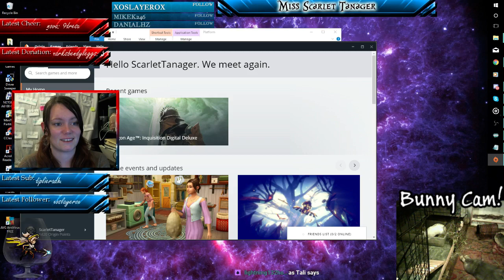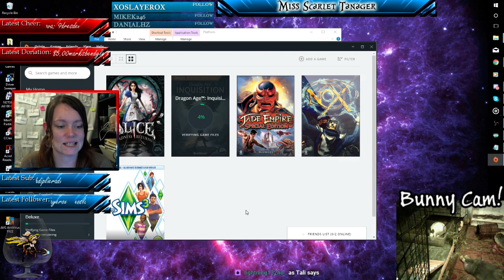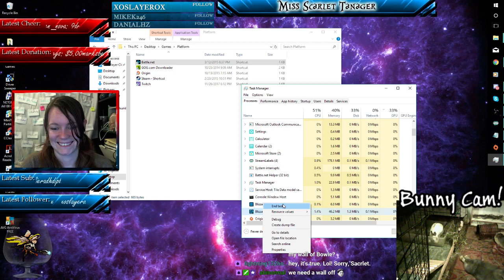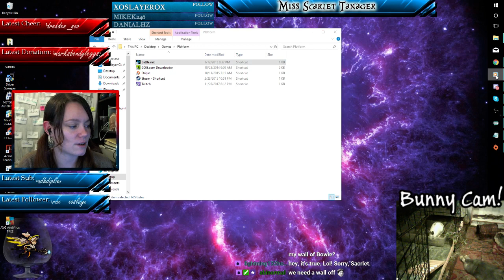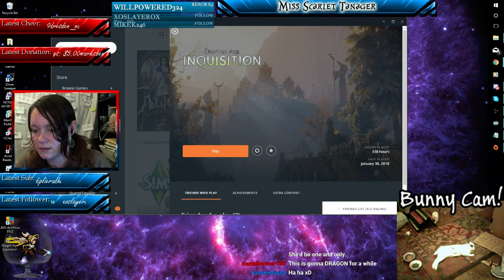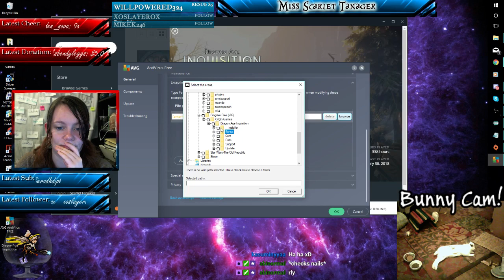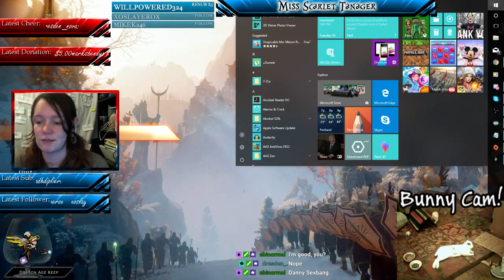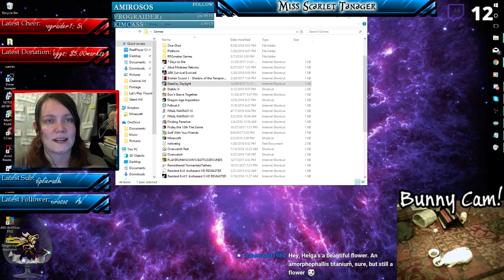Dragon Age Inquisition time! And later, Overwatch! YouChooseWhatIDo (STREAM ARCHIVE!)